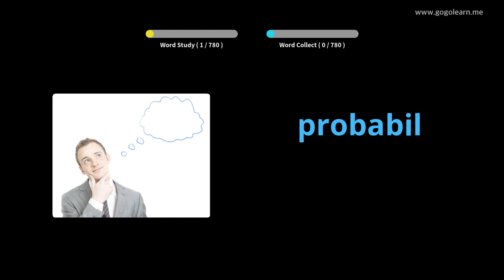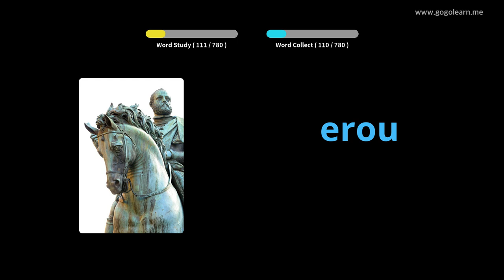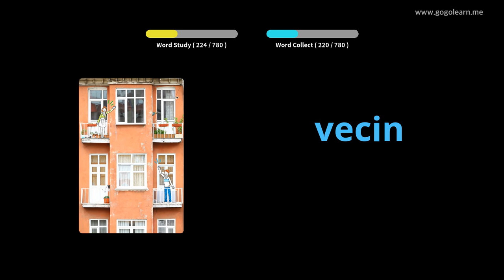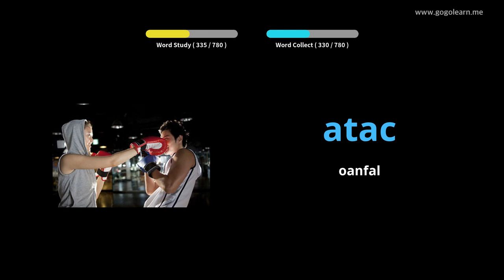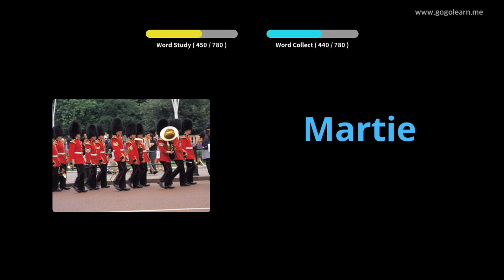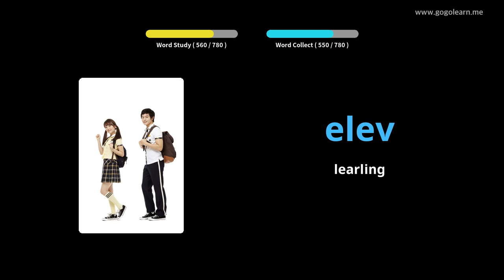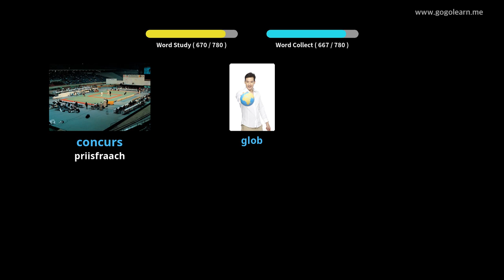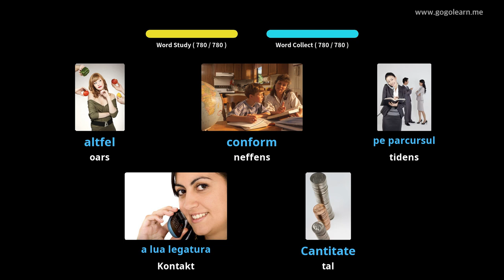Romanian Vocabulary Middle School | Golearn